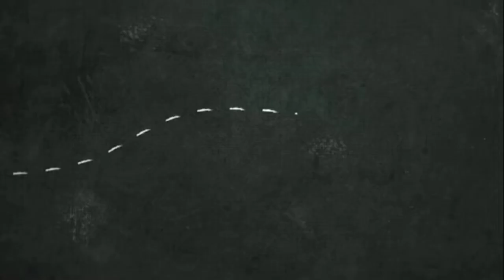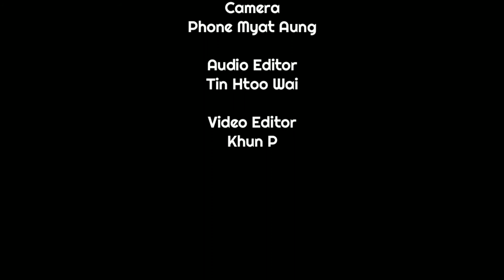အဂၤလိပ္ဘာသာစကား ကို ဘယ္လို ေလ့လာရမလဲ ..?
္အဂၤလိပ္ဘာသာစကား ေလ့လာတဲ့အခါ 4 Skills လံုးကို

ေလ့လာရမွာ မွန္ေပမယ့္ အဲဒီ 4 Skills က ဘယ္လို ခ်ိတ္ဆက္ေနလဲ?
ဘယ္က စၿပီးေလ့လာသင့္လဲ ?
ဘာေၾကာင့္မ်ားာလဲ ?
ဒီအခ်က္ေတြကို ဆရာေအာင္ကိုဦးက
အေသးစိတ္ ရွင္းျပေပးထားပါတယ္